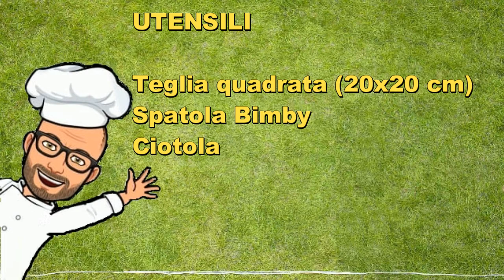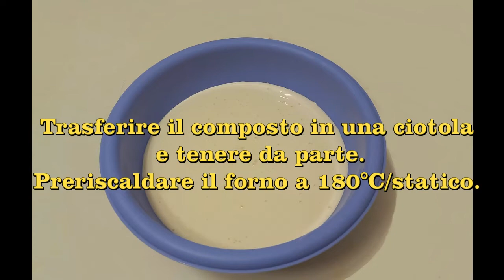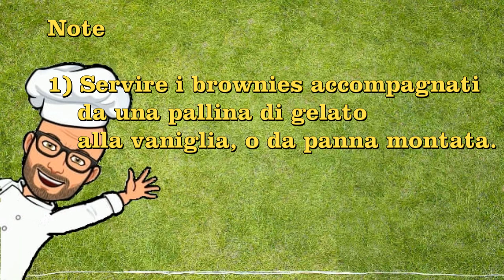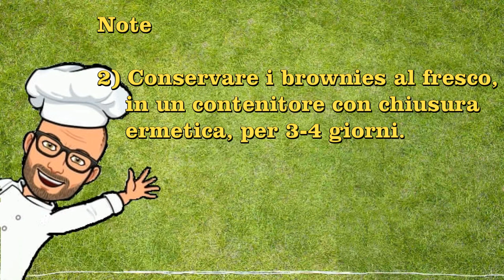Brownies al cioccolato Bimby Tm6 Tm5 Tm31 Thermomix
I brownies sono dei dolcetti al cioccolato, tipici della cucina statunitense, tagliati a piccoli quadrettini.
Sono chiamati così a causa del loro colore scuro e contengono farina, zucchero, cacao o cioccolato fondente, uova e burro e , a piacere, nocciole o noci.
Di solito vengono serviti accompagnati da una pallina di gelato alla vaniglia o da panna montata.